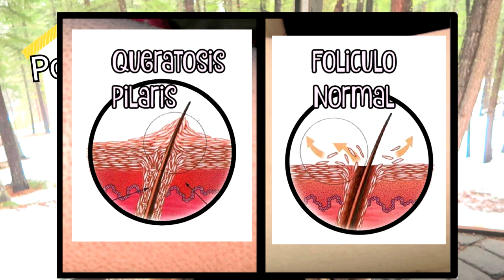♥ PIEL DE GALLINA? COMO ELIMINALA PARA SIEMPRE /Belita ♥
En este video les voy a mostrar como eliminar la piel de gallina o piel de fresa de una forma muy sencilla y ltambien les dare poquita informacion de porque pasa y que hacer.

❤PRODUCTOS DE BELLEZA QUE MENCIONO (Si vives en MEXICO)❤

            ❤ CREMAS PARA LA PIEL DE GALLINA:
-Cetaphil Pro Soothing Wash
-Eucerin Intensive Repair Lotion
-CeraVe Renewing SA Cream